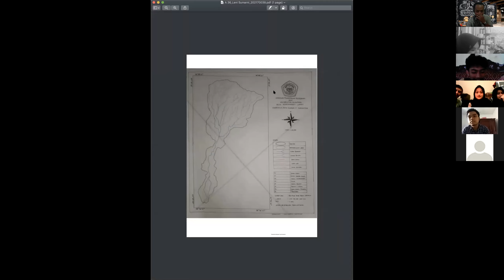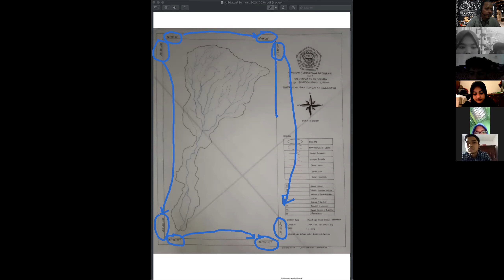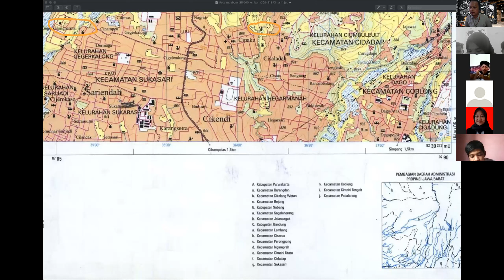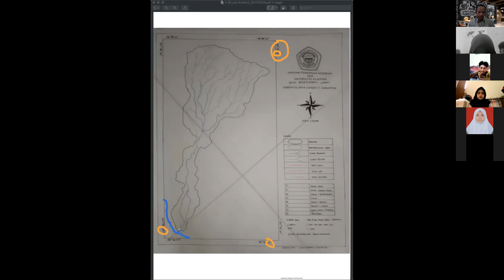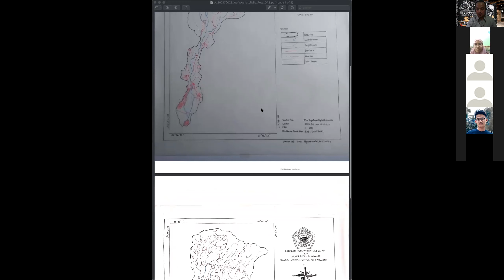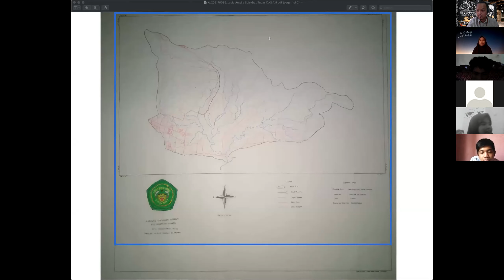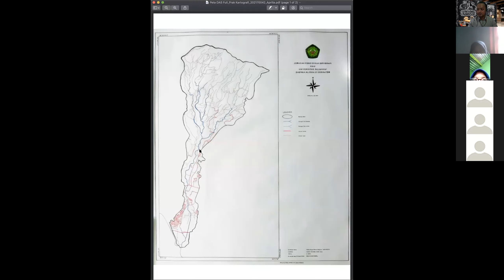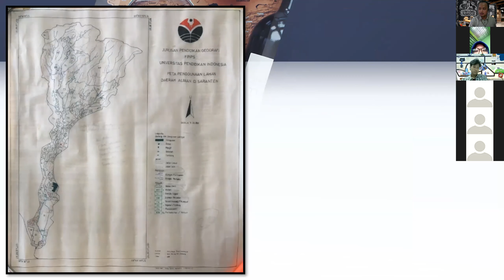Praktikum Kartografi (Pertemuan 6) Praktikum Pembuatan Peta Penggunaan Lahan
Bismillah,

Video ini merupakan Materi Pertemuan 6 Mata Kuliah Praktikum Kartografi, dengan materi Praktikum Pembuatan Peta Penggunaan Lahan.

Silahkan untuk Mahasiswa dari Jurusan Pendidikan Geografi Fakultas Keguruan dan Ilmu Pendidikan Universitas Siliwangi, yang mengontrak Mata Kuliah Praktikum Kartografi untuk mengetik "Hadir" di kolom komentar, sebagai backup absensi perkuliahaan Pertemuan 6 yang dari google classroom.

Haturnuhun,

Tim Dosen Kartografi Tematik,
Tineu Indrianeu, S.Pd., M.Pd.
Setio Galih Marlyono, S.Pd., M.Pd.